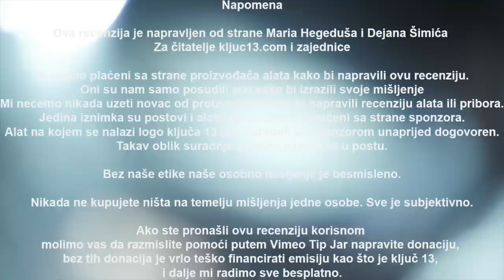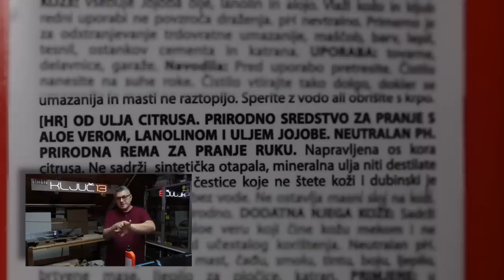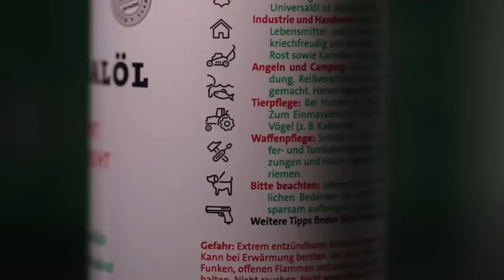5 Alata koje treba imati svaka radiona za održavanje / Ključ 13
5 Alata koje treba imati svaka radiona za održavanje

Svi mi u radionici koristimo neke alate i proizvode za čišćenje, zaštitu ili održavanje.
Naravno da neke od ovih proizvoda znate sigurno duže vremena, ali možda niste znali koliko su dobri i za što ih se može koristiti.

0:00 Intro
0:46 1 pomoć u radionici - krpa
2:52 Radionička četka - pajalica
4:10 Loctite SF7850 Fast Orange
6:35 Big Wipes - Maramice za čišćenje
8:09 Ballistol univerzalni sprej